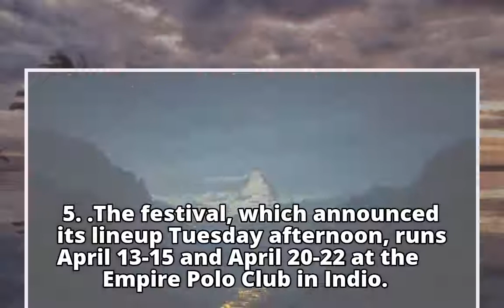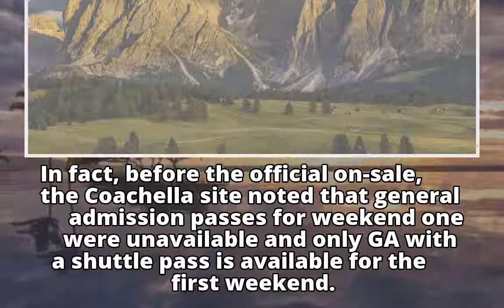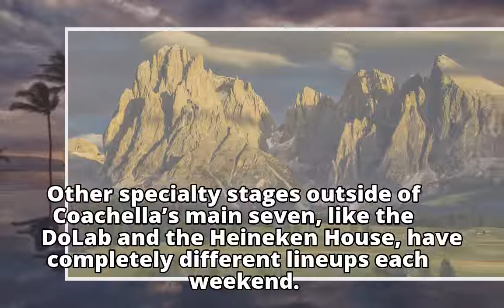How to get tickets for Coachella 2018 with Beyonce, Eminem and The Weeknd